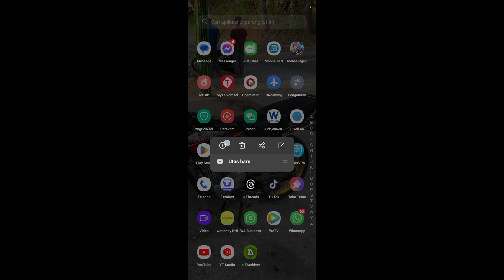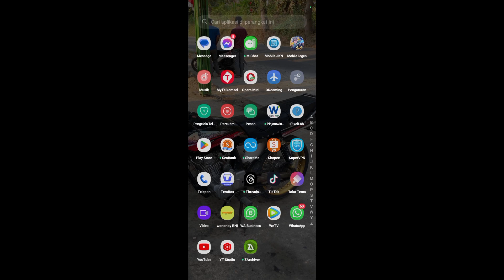Cara Menghapus Data di Aplikasi Threads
halo teman-teman kali ini saya akan membagikan tutorial tentang bagaimanakah Cara Menghapus Data di Aplikasi Threads.

teman-teman pengguna aplikasi threads yang belum tahu cara membersihkan data di aplikasi threads maka kalian bisa menyimak tips berikut ini.

sekian dan terima kasih sampai jumpa di video saya berikutnya semoga bisa membantu dan bermanfaat untuk teman-teman semua.